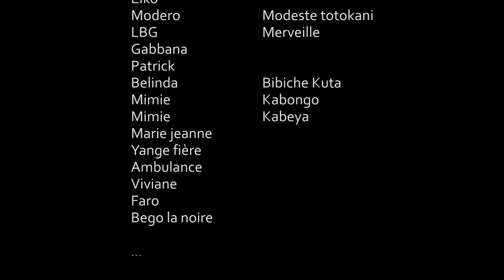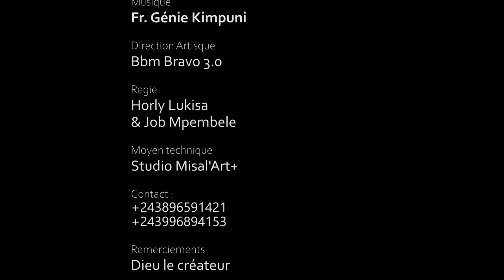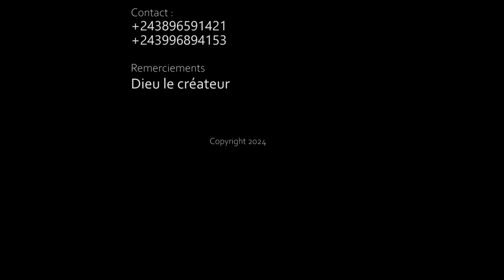TOUT SE PAIE ICI BAS I EPISODE 17 FIN I SERIE CONGOLAISE I NOUVEAUTE 2024